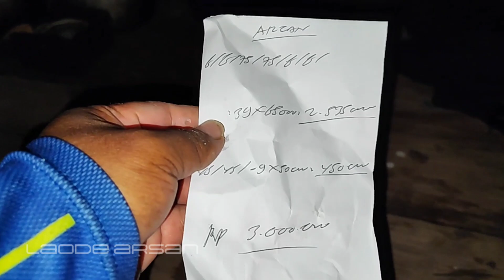Hasil akhir Penjualan Monster Tuna Malam hari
Hasil Penjualan Monster Tuna